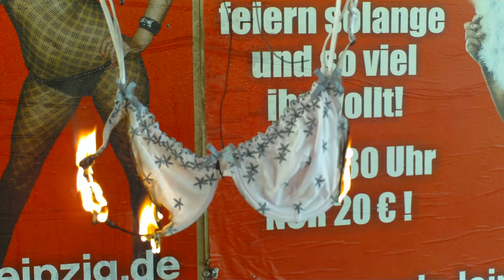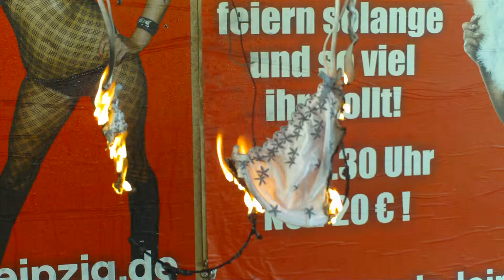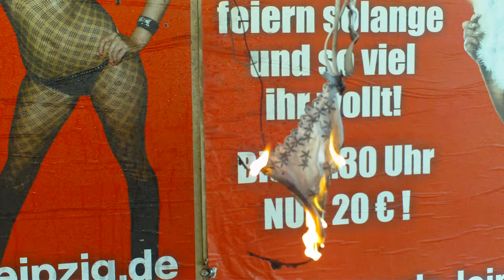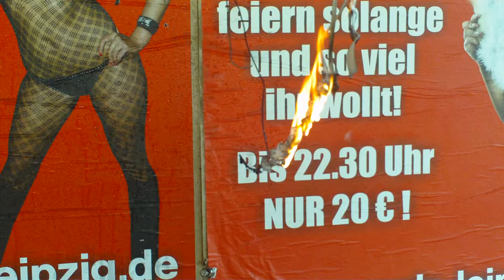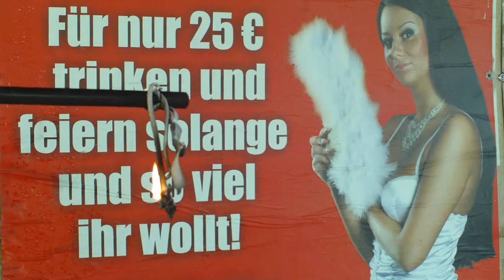Seksowny bielizna + biustonosze + majtki i strój kąpielowy. Filmu (8)